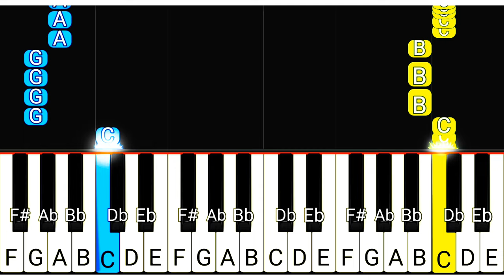How to Play Geometry Dash - Level 1: Stereo Madness on Piano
Many people are searching for geometry dash piano, stereo madness piano, stereo madness easy piano, geometry dash song easy piano, geometry dash piano tutorial easy, and even stereo madness piano tutorial. That's why I created a video that explains how to play geometry dash level 1 stereo madness on piano.